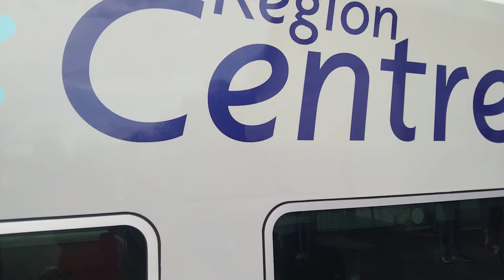TER Bourgogne Omneo Premium En Gare de Cosne-Cours-sur-Loire